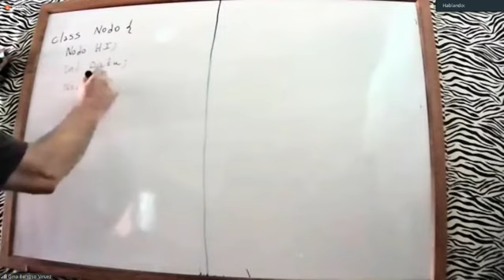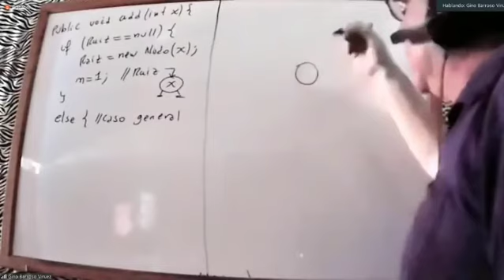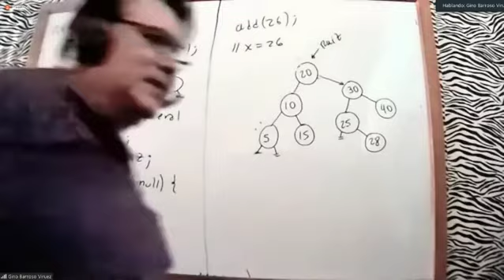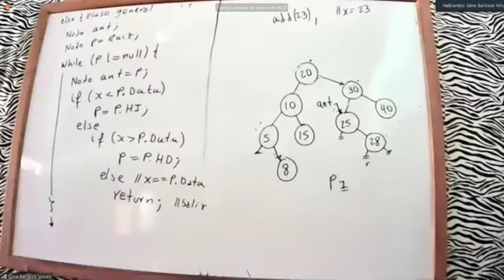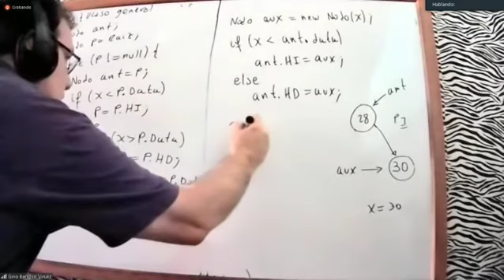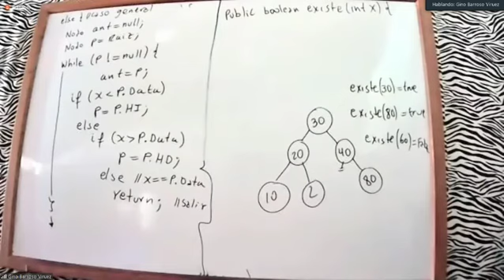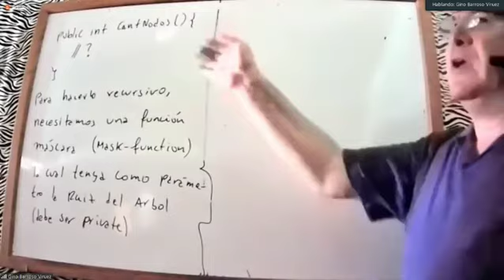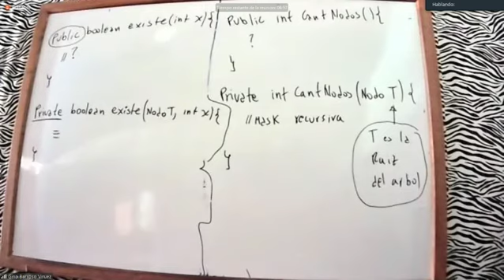Clase Árbol [Nodos]